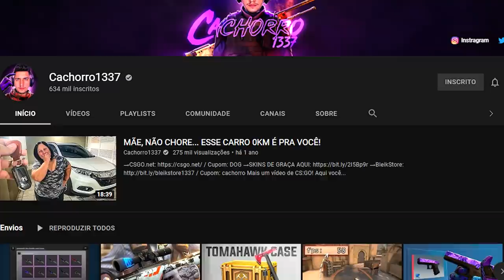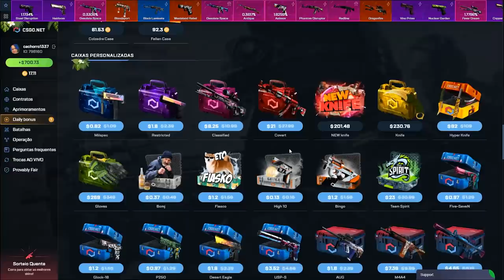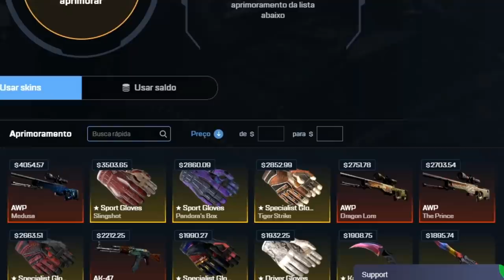??????? em 5 anos, é a primeira vez que isso acontece...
Nunca imaginei que poderia retribuir a ajuda de vocês com uma skin high tier de CS:GO... Sim, essa skin é para vocês! Awp Medusa